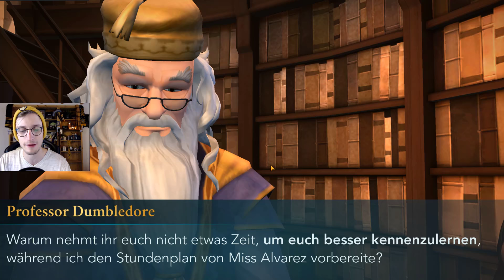Meine neue große LIEBE?! 😍 | Harry Potter: Hogwarts Mystery #414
In der heutigen Folge von Harry Potter Hogwarts Mystery lerne ich zum ersten Mal die neue Schülerin aus Castellobruxo kennen... und mir wird direkt (wieder) rotumsHerz :D

Hier findest du die bisherigen Folgen LBH

Shader : RudoPlays

Dann schicke mir deine Briefe doch an folgende Adresse:
Postfach 3041
40650 Meerbusch